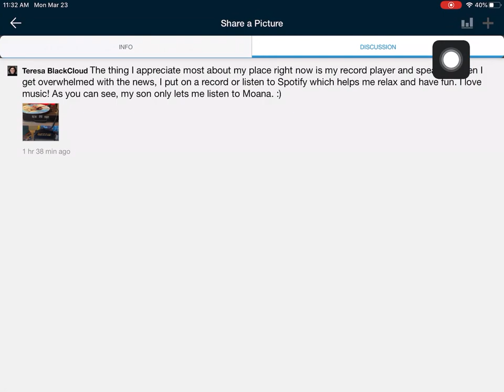How to Add Photo to Discussion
It works best on the web browser.